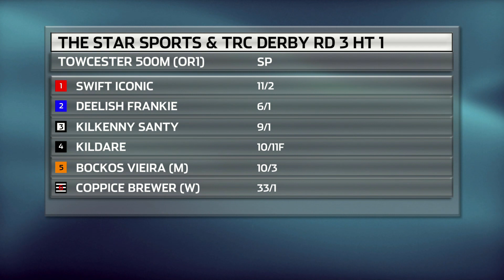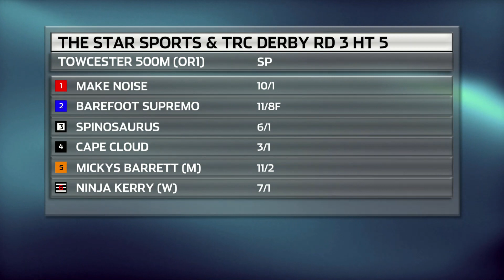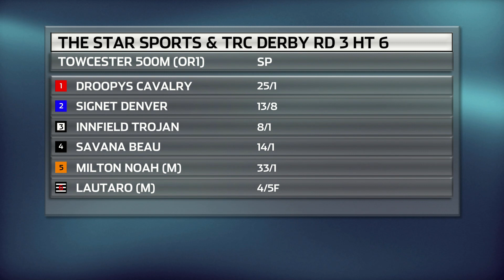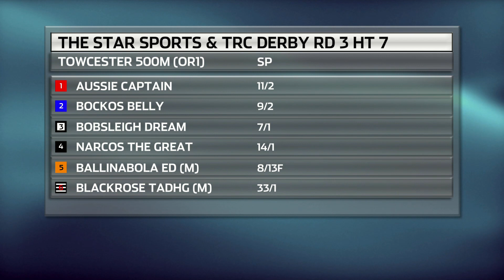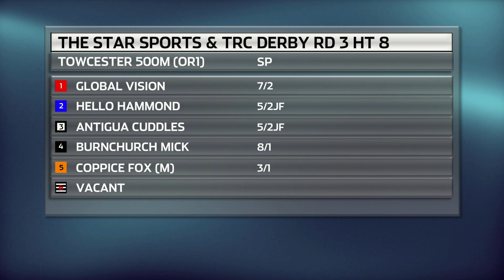GREYHOUND DERBY - ROUND 3 REVIEW WITH HOBBSY AND RICHARD